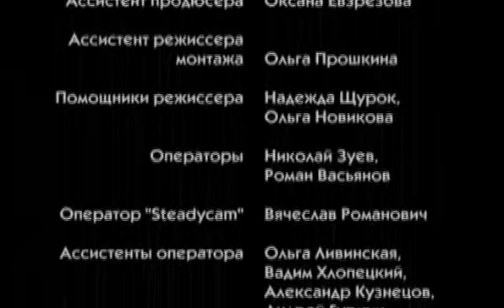Бригада (Потеря Друзей)